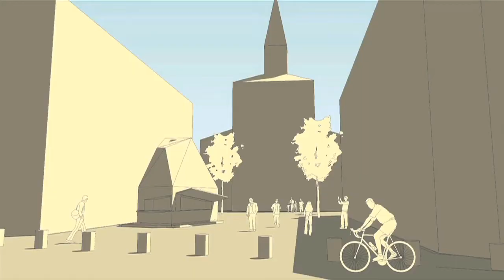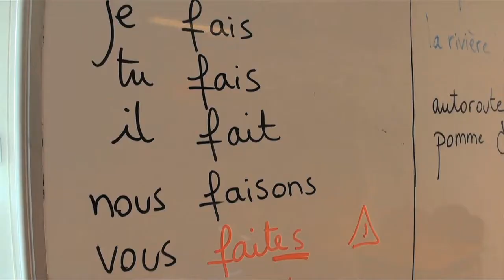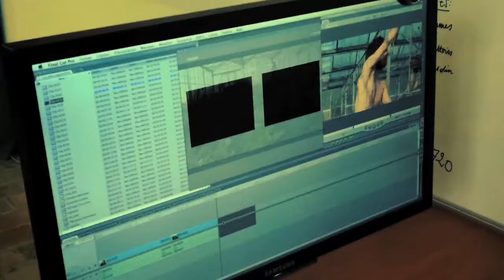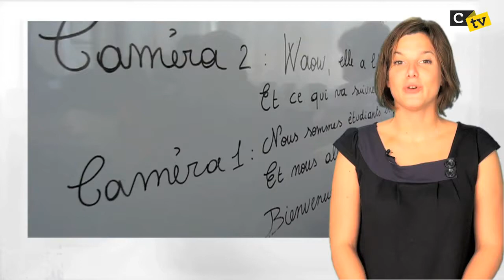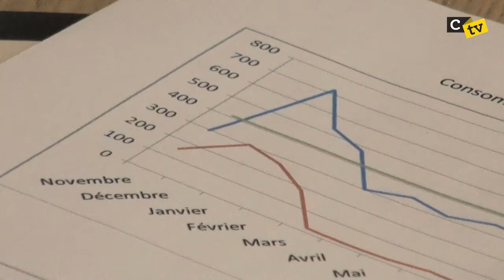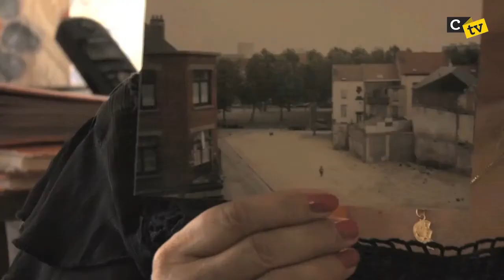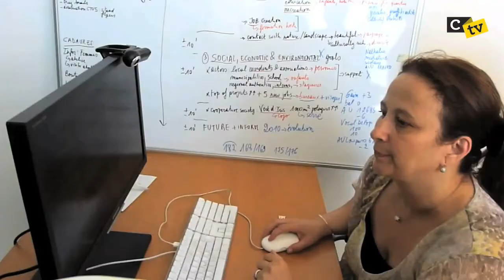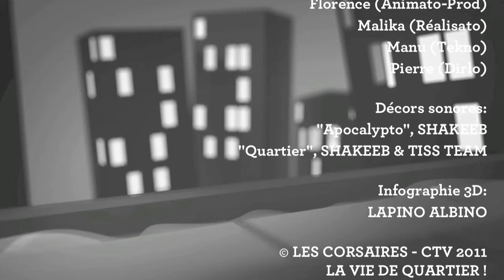CTVS1/E9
Pour fêter cette belle rentrée ensoleillée (merci l'été indien), on vous a concocté une émission trèèèèèèès spéciale et (on l'espère, pour vos mirettes) géniale ! En effet, vous allez, ce mois-ci, découvrir l'envers du décor de Corsaires TV car notre web télé, ce n'est pas uniquement des reportages sur la vie des quartiers populaires de Bruxelles mais aussi des ateliers d'éducation aux médias lors desquels les participants deviennent les maîtres d'oeuvre de l'épisode du mois ! En avant toute pour le numéro 9, présentée par la délicieuse Pauline Bombaert.